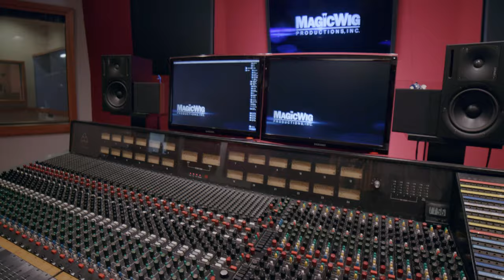John Storyk at MagicWig Studios 2019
25 years after its construction, John Storyk of Walters-Storyk Design Group revisited Cotton Hill Studios in Albany NY, now home to MagicWig Productions, Inc.